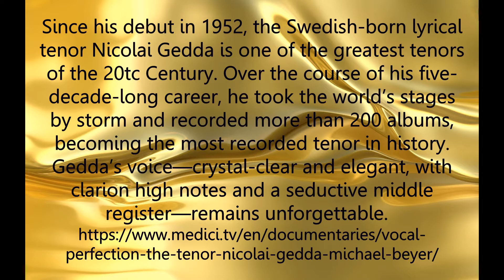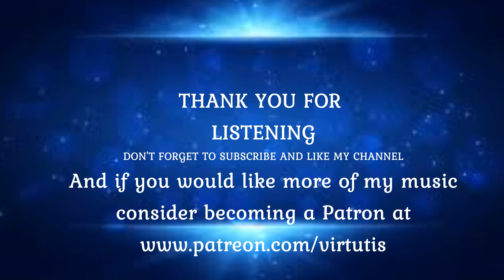Great Tenor Series No 5 Nicolai Gedda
A special voice with an incredible range of 4 octaves.